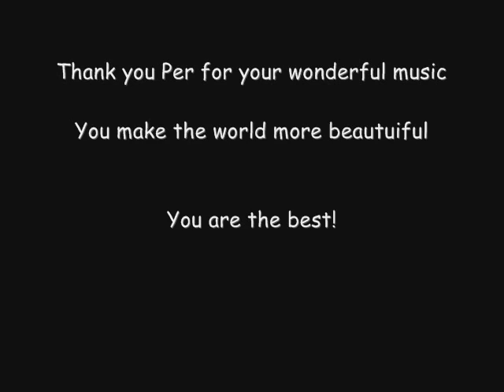Lay down your arms - Per Gessle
A beautiful song from The World According To Gessle (1997).
Here with pictures of Per Gessle, I hope you like it.